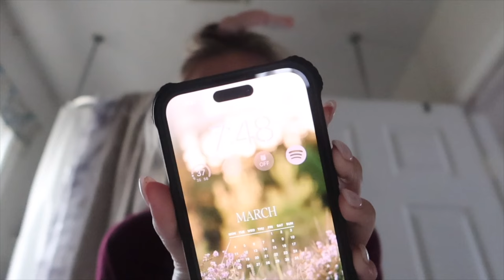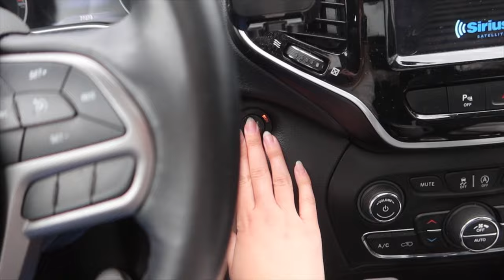DAILY VLOG: working from home, doing my own spin class, chik fil a & more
LINKS:
Bloom greens
Overnight curls
Luluemon tanks (colors: black, white, windmill, & glaze pink)

Frequently asked q's:
height: 5’3
what i use to edit: final cut pro x
what i do for my full time: marketing :)